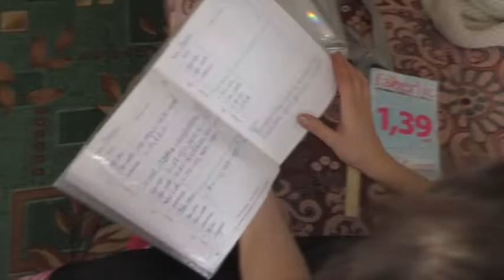Мороз и Солнце и Труба//День чудесный//Супер Бро